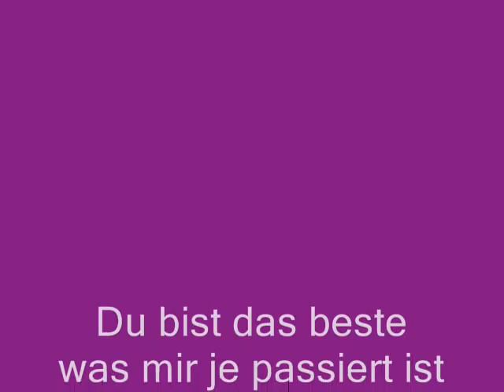Natascha mein Engel ( Kevin Rudolf - i Song )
Für meine beste Freundin die immer für mich da ist
ich lieb dich über alles bist mein ein und alles
hiermit möcht ich dir sagen das ich immer für dich da bin und  ich dich nie verlieren möchte